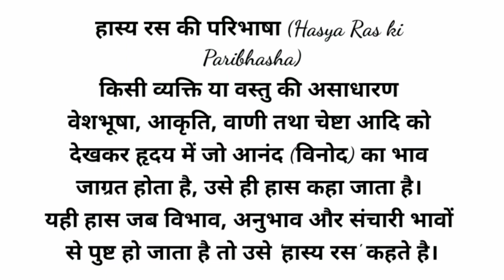हास्य रस की परिभाषा। कक्षा 10 हिंदी परीक्षा 2023।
हास्य रस की परिभाषा। कक्षा 10 हिंदी परीक्षा 2023। हास्य रस#हास्य रस परिभाषा कक्षा 10 हिंदीकक्षा 10 हिंदी यूपी बोर्ड परीक्षा